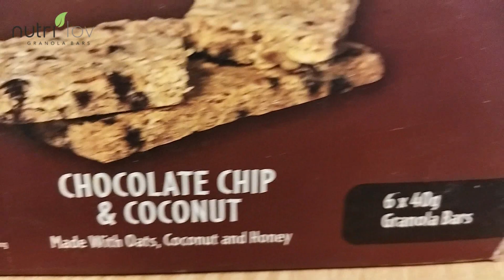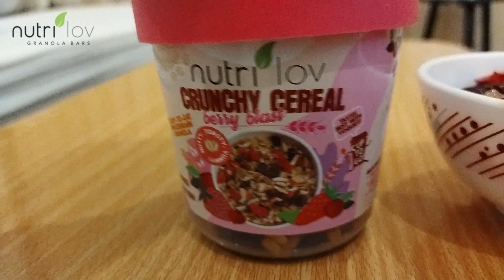Pr- Package By NUTRILOV GRANOLA BARS | Review | Talal's world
NUTRILOV GRANOLA BARS

Making Healthy Snacking Convenient.

We’ve hand-pick the cleanest ingredients so you don’t have to think twice before treating yourself to our power-packed energy bars. Full of protein and fiber, we’ve got your back while you’re out there chasing the lov!

to place your order :

ADDRESS: Plot # 417, Sector 6A, Mehran Town, Karachi, Pakistan